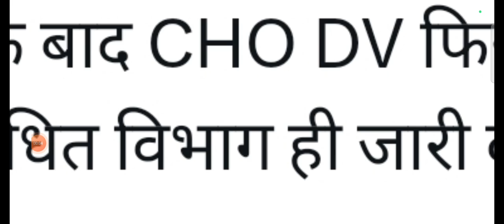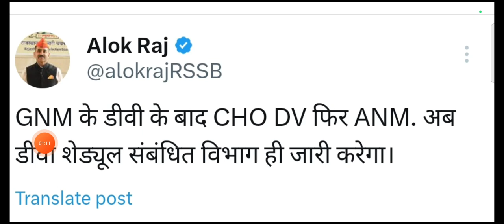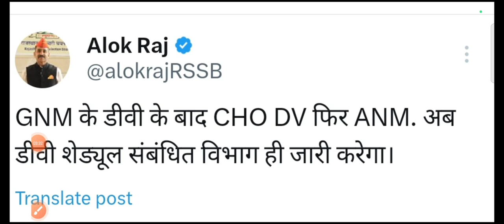RAJASTHAN CHO DV UPDATE।CHO DOCUMENTS VERIFICATION। RAJASTHAN ANM DV DATE।GNM RESULT।DVP DATE